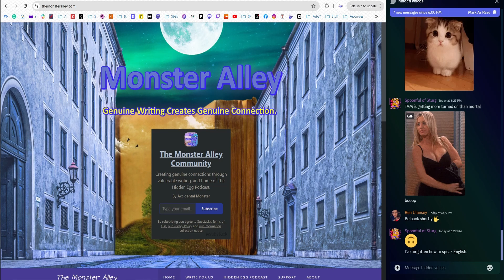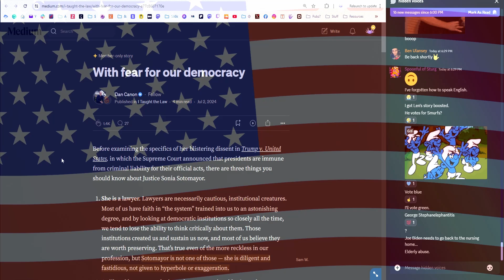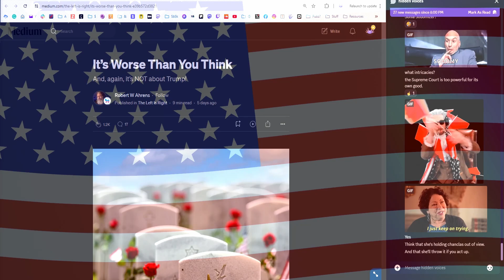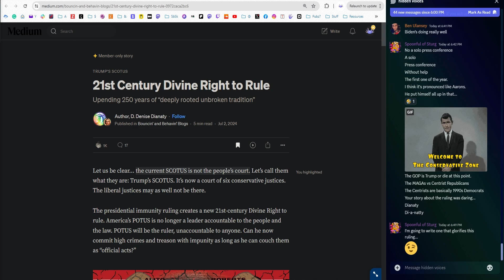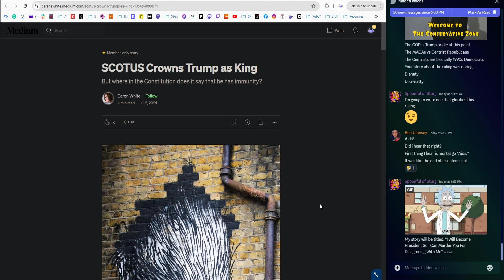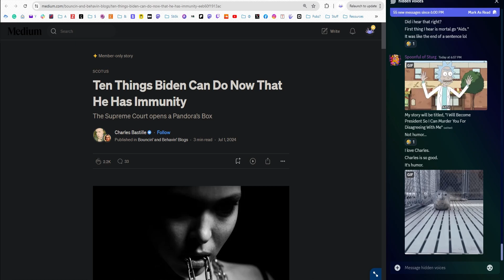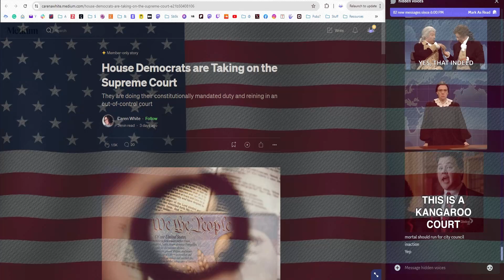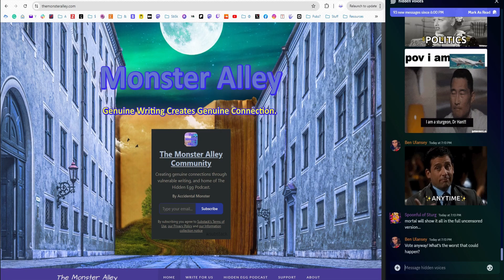From Democracy To Dictatorship: S5E4 The Hidden Egg Podcast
Well, Eggheads, do we have a deep topic to cover today. And, it barely matters since the events of the 13th. In the light of the Supreme Court's ruling on the former president's immunity, we decided we wanted to voice our thoughts and those of several impassioned writers on Medium!

For more about writing with vulnerability and information on articles discussed in the episodes,